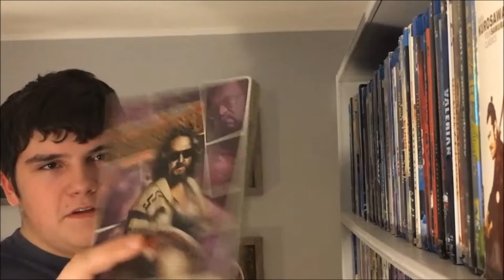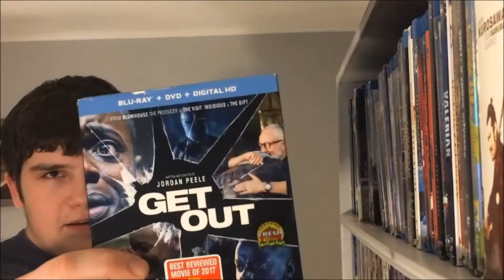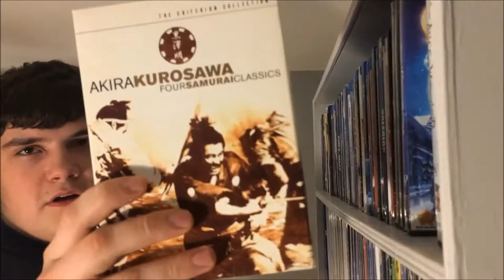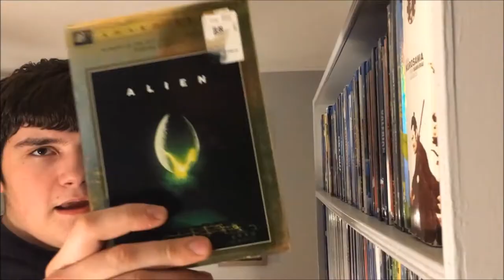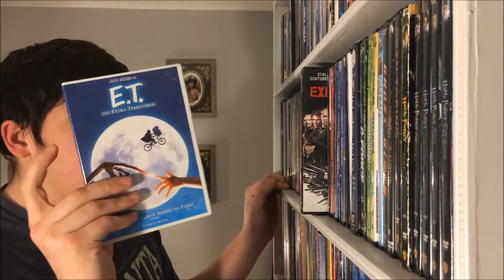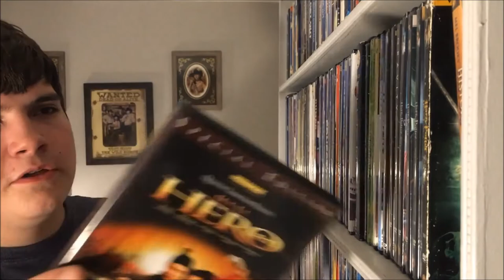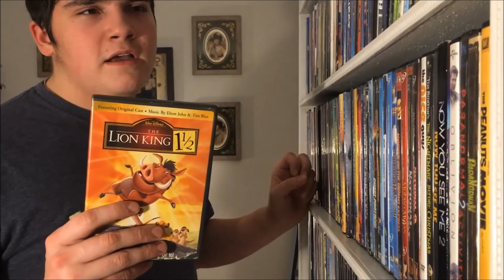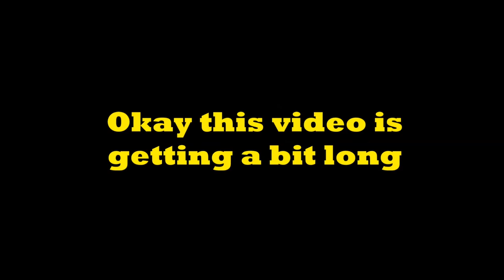Our Entire Bluray and DVD collection part 1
This is part 1 of 2 because this is a long video!!!